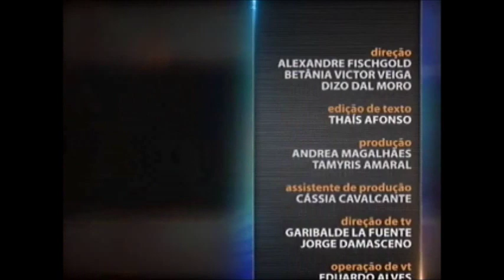Direito Administrativo - Controle do Estado e TC´s aula 4